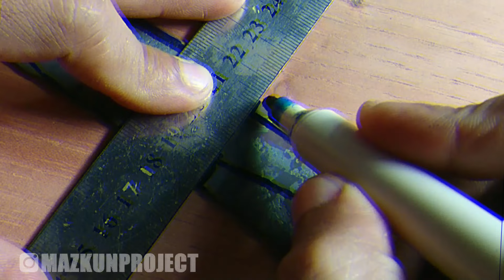Proses Pembuatan Pisau Puukko (Puukko Knife Making Process)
Terus pantengin chanel ini ya guys... Terimakasih...